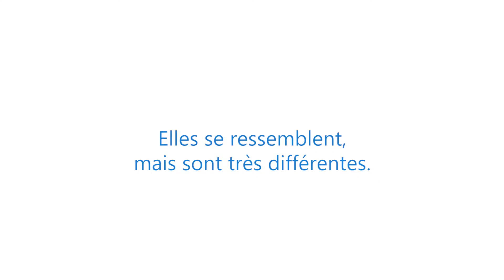FR: Windows 10 - 3d